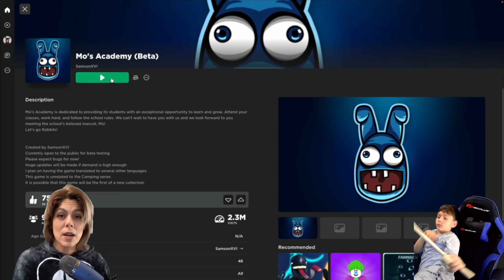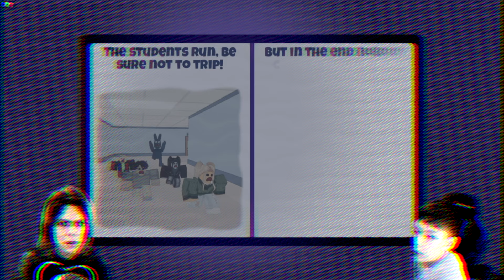Race To Escape Mo's Academy, Or We Die!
I just found the WORST mascot ever! We're gonna try to make it to the end and escape Mo's Academy, or we'll die trying! Come along for the ride and see what happens when we meet this evil character.

We started our family gaming channel because Moms can game, too!

Come back 5 times a week to our family gaming channel to see what's new, funny, exciting, and sometimes scary games! We stumble onto SO MANY games (mostly in ROBLOX) and we try to play for your enjoyment, and some good-old Mommy & Son gaming time 😝👍.